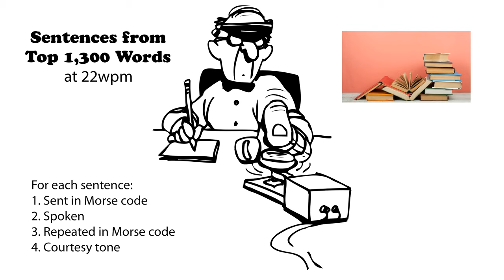Sentences from Top 1300 Words 22wpm